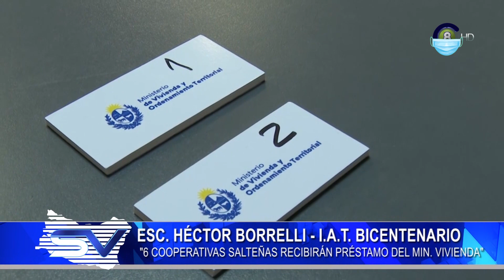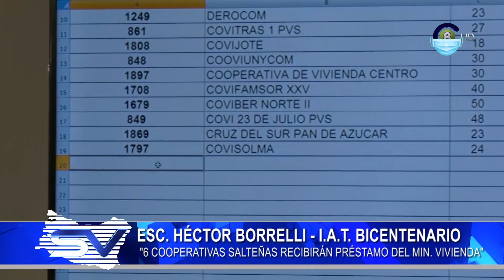6 Cooperativas de viviendas de Salto reciben préstamo del ministerio para su construcción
En la realización del sorteo realizado por parte del Ministerio de Vivienda, 6 cooperativas de salto obtuvieron su préstamo para comenzar luego de la licencia de la construcción la realización de sus viviendas. El escribano Héctor Borrelli dialogó con Salto Visión y brindó información sobre dicho sorteo: "de 113 cooperativas 6 salteñas son beneficiadas con un crédito que va a dar el ministerio de vivienda" expresó, destacando no solamente la construcción de las viviendas, sino "La importancia del trabajo, la importancia de la adquisición de los materiales".